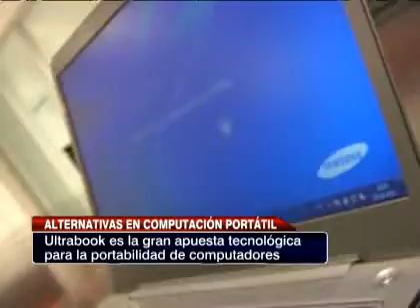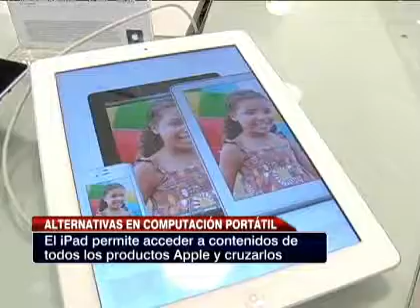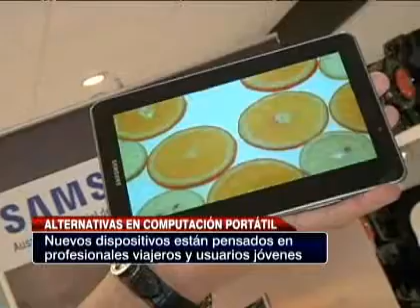Las últimas novedades en el mundo de la computación portátil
Tablets y dispositivos más potentes e interactivos, son parte de este mercado que busca ser una alternativa a lo convencional, dirigido a viajeros y usuarios jóvenes.